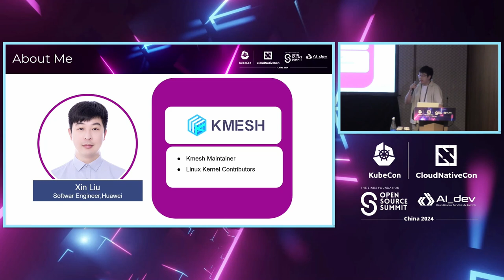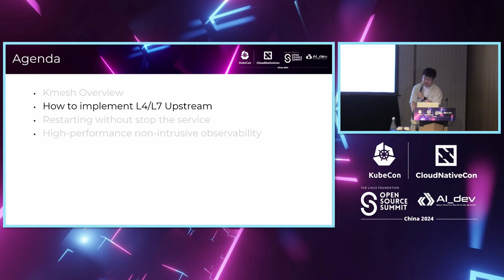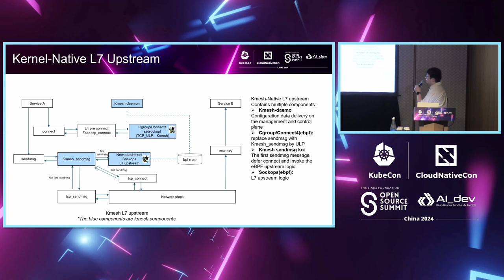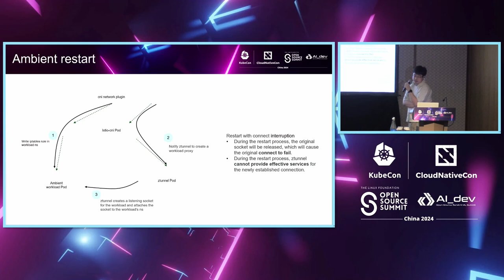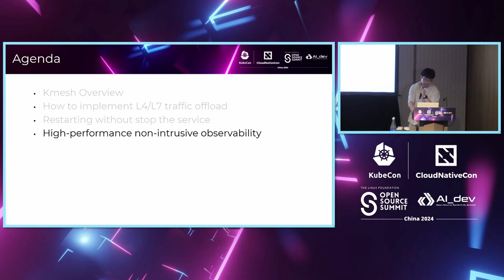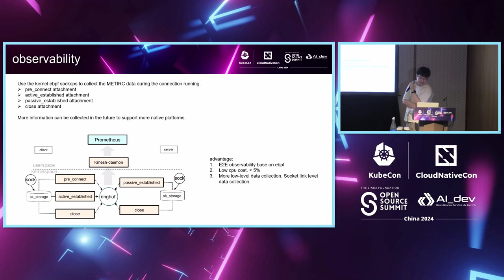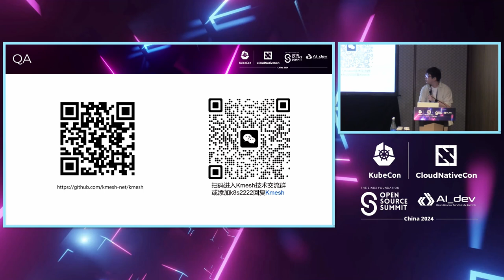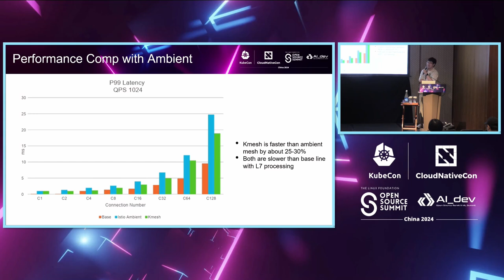Revolutionizing Service Mesh with Kernel-Native Sidecarless Architecture - Xin Liu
Revolutionizing Service Mesh with Kernel-Native Sidecarless Architecture | 用内核原生无边车架构彻底改变服务网格 - Xin Liu, Huawei Technologies Co., Ltd.

Service mesh technology has revolutionized service governance among microservices, but as clusters expand, challenges arise. Proxy programs can strain resources, with memory consumption reaching GB levels and CPU overhead peaking at 30%. Furthermore, this expansion often leads to noticeable delays in microservice access. This call for proposals seeks to address these challenges head-on by exploring innovative solutions within the kernel-native sidecarless service mesh framework. We invite submissions that delve into: Efficient Resource Management: Novel strategies to minimize memory consumption and CPU overhead in proxy programs, ensuring optimal resource utilization. Latency Optimization: Techniques to reduce microservice access latency without compromising on service governance effectiveness. Real-world Implementations: Case studies or examples showcasing successful deployments of kernel-native sidecarless service mesh in diverse environments.

服务网格技术已经在微服务之间的服务治理方面发生了革命，但随着集群的扩大，也带来了挑战。代理程序可能会消耗资源，内存消耗可能达到GB级别，CPU开销可能达到30%。此外，这种扩展通常会导致微服务访问出现明显的延迟。 本次征集旨在通过探索内核本地无边车服务网格框架中的创新解决方案来直面这些挑战。 我们邀请提交以下内容的提案： 高效资源管理：采用新颖策略来最小化代理程序的内存消耗和CPU开销，确保资源的最佳利用。 延迟优化：通过技术手段减少微服务访问延迟，同时不影响服务治理的有效性。 实际应用：展示在不同环境中成功部署内核本地无边车服务网格的案例研究或示例。